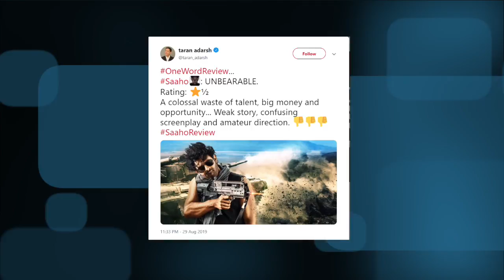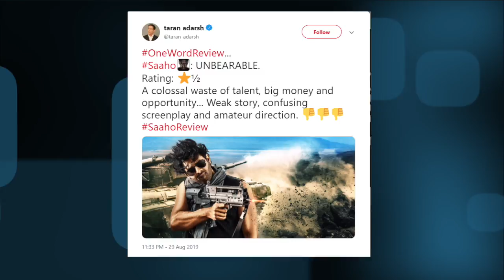Saaho को मिले Negative Reviews, तो Makers ने ऐसे दिया Fans को करारा जवाब